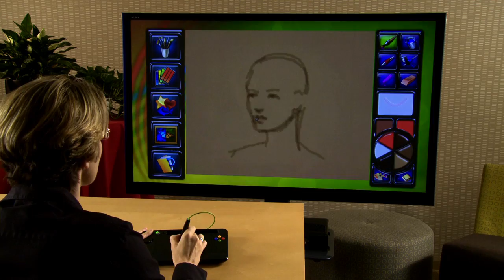uDraw: Maggie Parr Time Lapse Portrait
The tutorials show how anyone can create an amazing landscape or portrait by following simple step by step instructions whilst the time lapse videos show incredible artwork being created by uDraw's featured artists artists Maggie Parr and Mitch Schauer.

uDraw turns TVs into digital art studios and allows players to tap into their imaginations, complete art lessons, engage in creative activity-based gameplay, or simply draw freestyle with a wide variety of brushes, color palettes and art tools. The game also comes with the option to save and upload artwork directly to uDraw's online community, where it can be easily shared on Facebook or printed out.

The uDraw GameTablet® is out now for Xbox 360®, PlayStation®3 and Wii™.